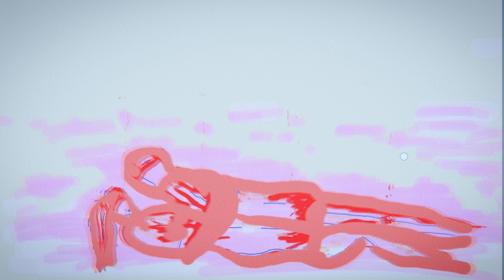George Țărnea - Reflex 76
Există un timp pentru fiecare din întâmplările vieții noastre. Le spunem mai nou "evenimente". Până și măsura timpului imediat o dăm după câte ni s-au întâmplat în ziua respectivă. Ueori credem cu orgoliu de posesori de minte că noi le-am decis apariția, dar, de cele mai multe ori, ele se desfășoară în viața noastră pentru că pur și simplu acolo ne găsesc. Viața nu trebuie să fie o înșiruire de acte reflexe.
   Avem o misiune față de noi înșine: să ne iscodim Liberul Arbitru în fiecare moment. Cu riscul de a deveni INBITUINERi conștienți 🪁